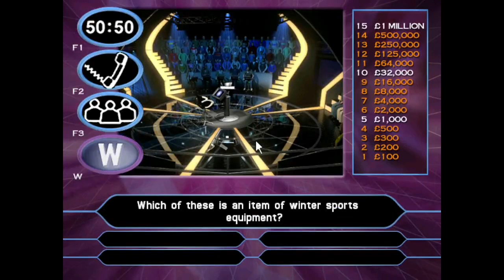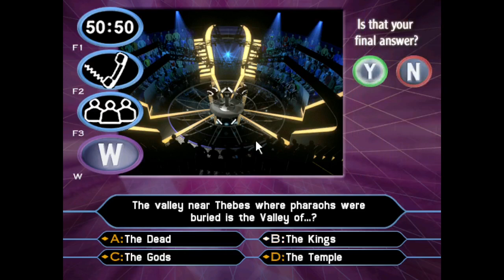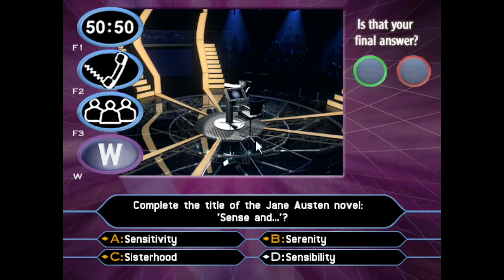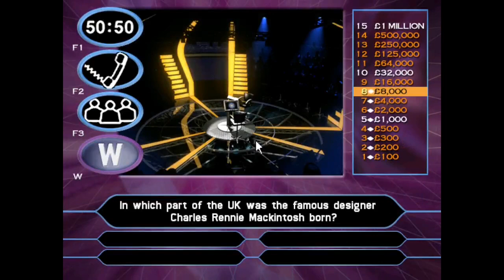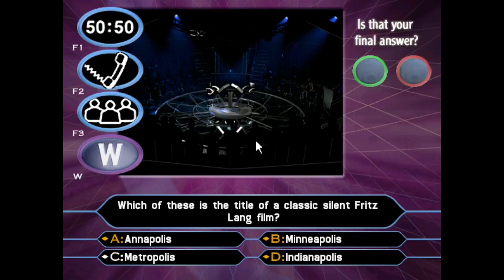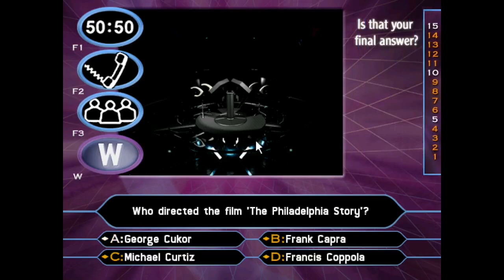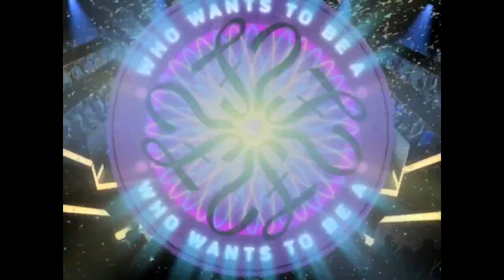Who Wants to Be a Millionaire UK 2nd Edition PC John Carpenter Game #7